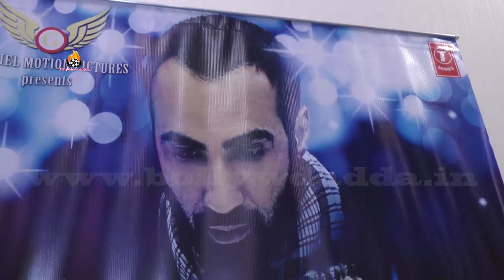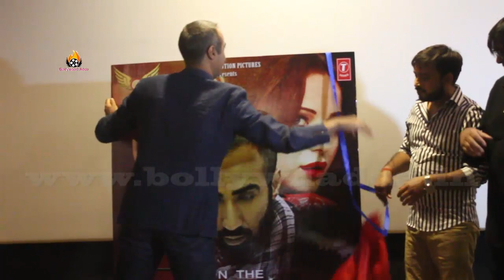Poster & Trailer Launching Of Hindi Film ON THE RAMP NEVER ENDING SHOW Gabriel Motion Pictures Prese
More Information Whatsapp No 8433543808Poster & Trailer Launching Of Hindi Film ON THE RAMP NEVER ENDING SHOW Gabriel Motion Pictures Prese